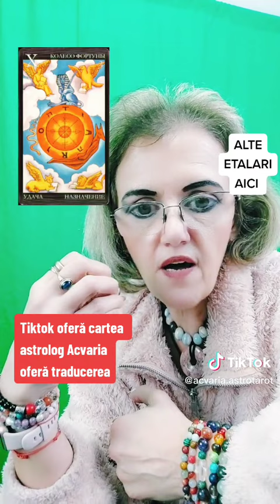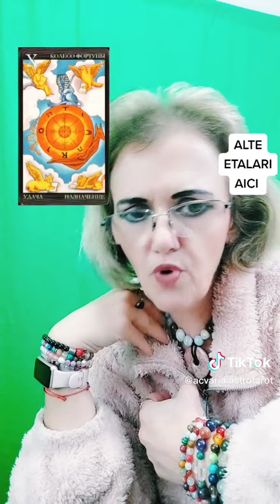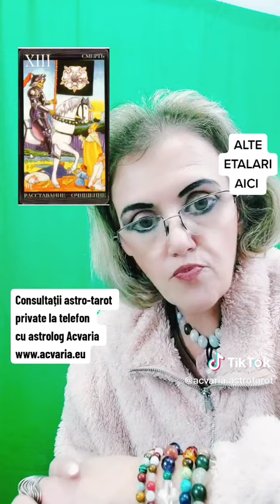SAMBATA consultam (TikTok)TAROTUL ⭐VINE SAU NU VINE? 🎁 Mini etalare (11.03.2023)